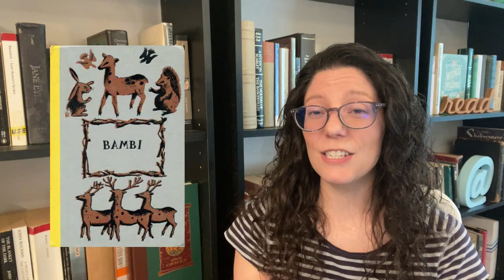Reading Vlog Days 14-19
Cohosts: @naomisbookshelf @ReadABookGem

Books Mentioned:
Regatta Mystery and Other Stories by Agatha Christie
Pocket Full of Rye Agatha Christie
The Mousetrap and Other Plays Agatha Christie
The Portable Kipling
Bambi by Felix Salten
Welsh Legendary Tales
Cousin Phillis and Other Stories Elizabeth Gaskell
The Voyage of Barracks
Lord Byron (Everyman's Poetry)

0:00 Rudyard Kipling
0:47 Welsh Legendary Tales
0:59 Lord Byron Poetry
2:45 The Voyage of Barracks
3:46 Other video reviews
4:07 Agatha Christie In the Glass Darkly
5:22 Cousin Phillis
5:50 Getting Caught Up

Filming Equipment Used:
Glowing Book Lamp